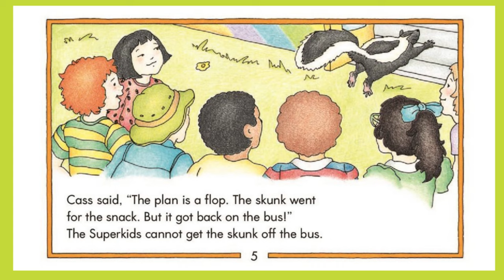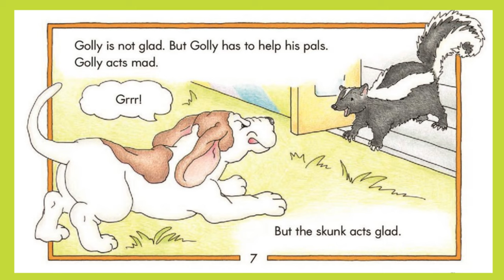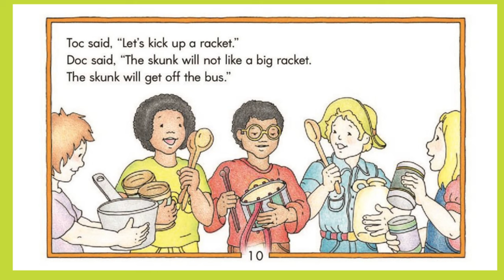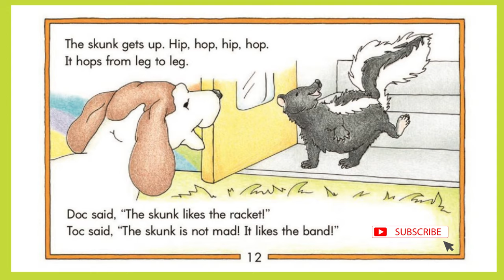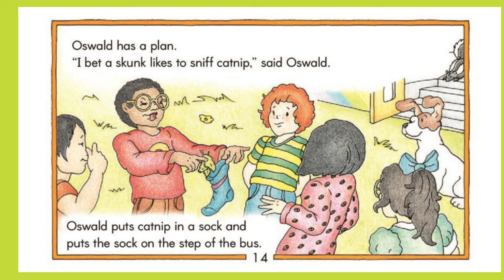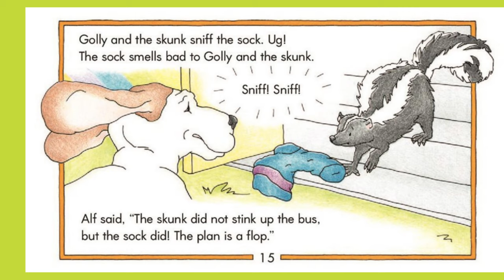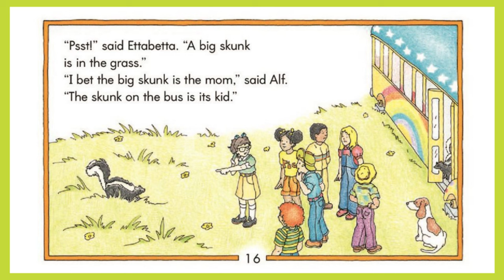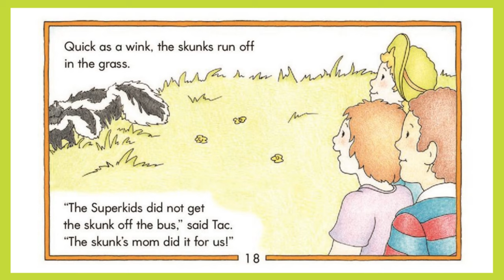Aloud Kindergarten First Grade "The Skunk on the Bus"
Kinder and 1st Grade Independent Read Aloud